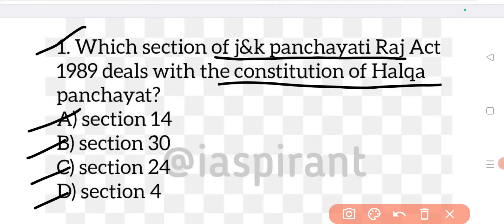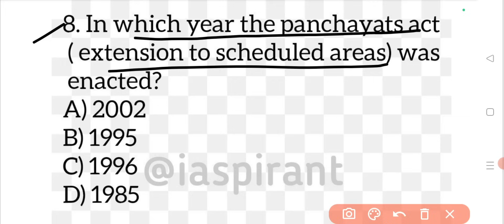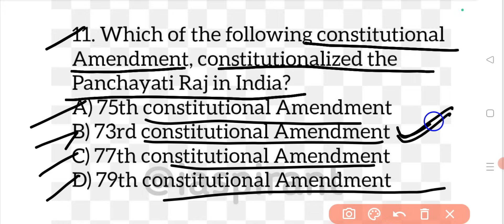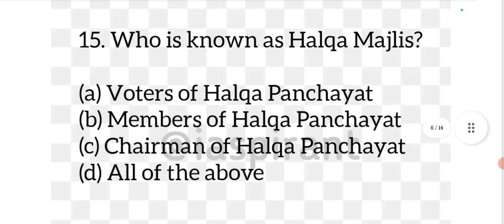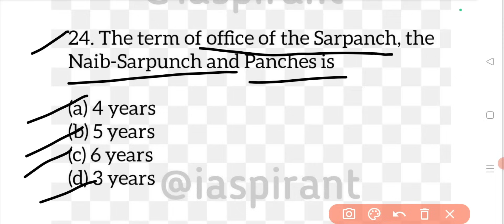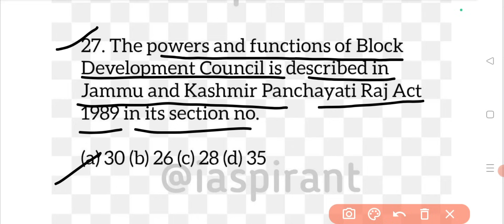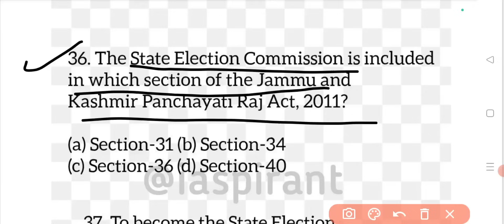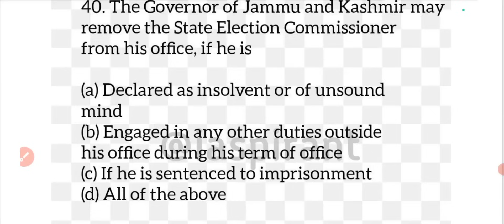J&K Panchayat Raj Act 1989 MCQs ( amended upto 2021) || VLW Classes || j & k polity || J & K GK 🤗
j&k panchayati raj act 1989,
j&k panchayati raj act 1989 (as amended upto december 2020),
j&k panchayati raj act 1989 (as amended upto december 2020) 73rd & 74th constitutional amendments,
jkssb si finance
 jkssb,
j&k panchayati raj act 1989 mcq,
 j&k panchayati raj act 1989 jkssb,
jkssb stock assistant,
jkssb veterinary pharmacist,
jkssb patwari,
jkssb exams,
jkssb vlw classes,
vlw classes jkssb,
vlw online classes